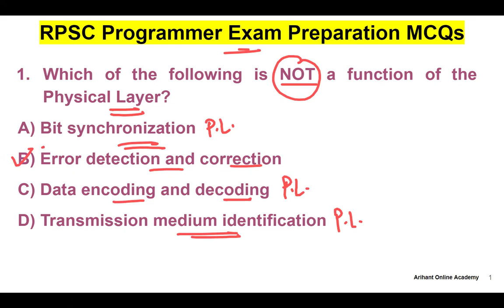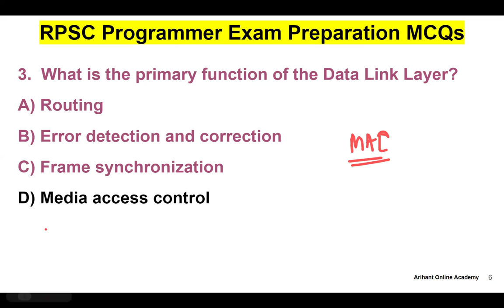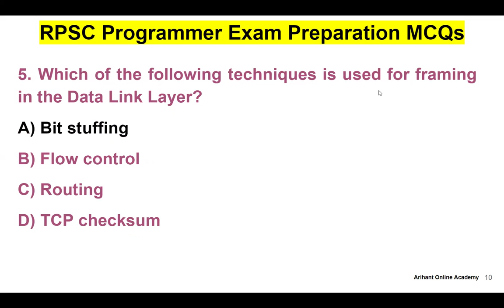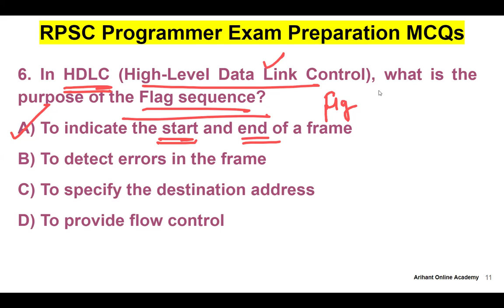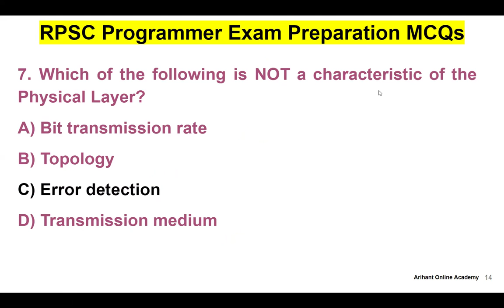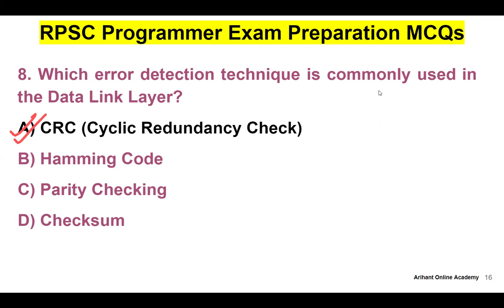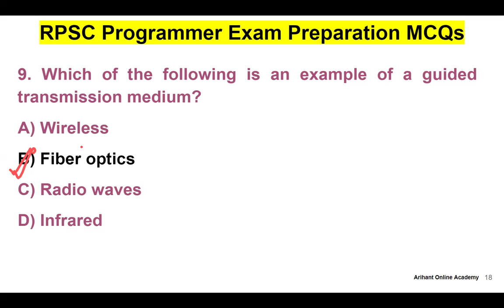RPSC Programmer Exam Preparation MCQs | Crack Exam Very Easily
Learn topic wise MCQs daily and grab knowledge for cracking RPSC Programmer Exam.